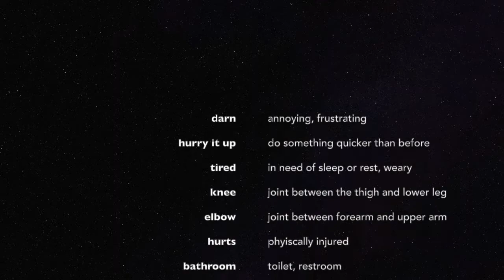Practice English with UP movie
Part of our English practice sessions through Drama Arts.

Come and join us in the most wonderful funny International English practice sessions and join more than 1000 global students.